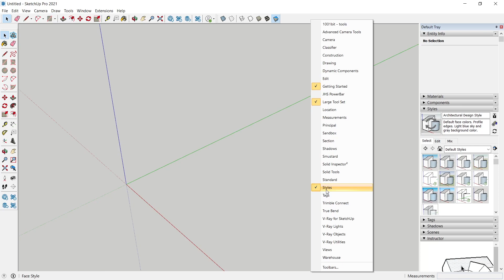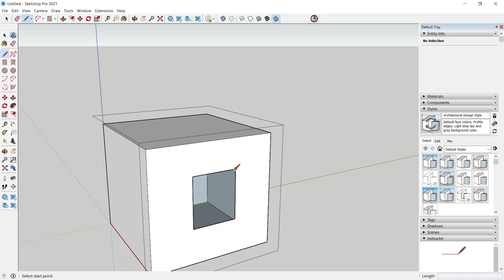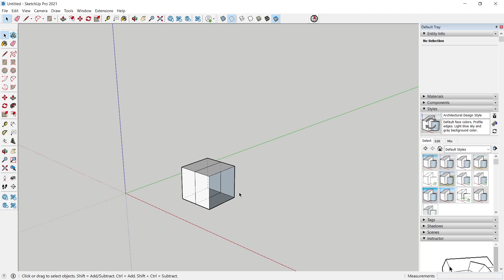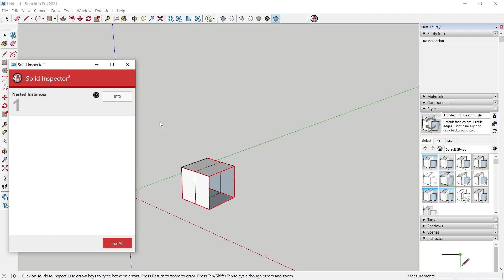How to use Solid inspector | plugin | Sketchup | Hindi